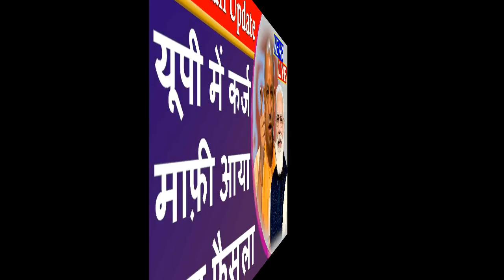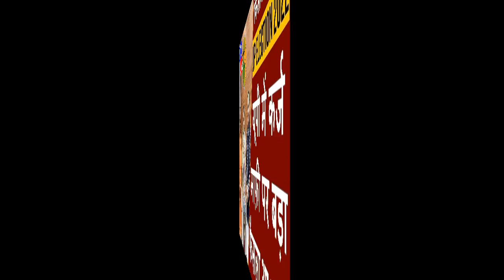यूपी कर्ज माफ़ी पर बड़ा फैसला | यूपी किसान कर्ज माफ़ी योजना 2022 लिस्ट कैसे देखे | UP Karj Mafi List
योगी सरकार ने प्रदेश के सीमांत एवं छोटे किसानों के कर्ज को लेकर एक योजना को शुरू किया है जिसका नाम है उत्तर प्रदेश किसान कर्ज राहत योजना 2021 इस योजना के अंतर्गत प्रदेश के जिन किसानों के पास 2 हेक्टेयर से 5 हेक्टेयर के बीच कृषि भूमि हैं उन सभी किसानों का ₹100000 तक का ऋण माफ किया जाएगा इस योजना के अंतर्गत लाभ लेने वाले उत्तर प्रदेश राज्य के वे किसान शामिल किए जाएंगे जिन किसानों ने 31 मार्च 2016 से पहले अगर किसान क्रेडिट कार्ड ( KCC ) के जरिए केसीसी लोन लिया है उन सभी किसानों का कर्जा माफ किया जाएगा अगर हम एक आंकड़ों के मुताबिक बात करें कि उत्तर प्रदेश राज्य के लगभग 8600000 से अधिक किसानों का कर्जा माफ किया जाएगा |

UP Kisan Karj Rahat Yojana Labharthi List Suchi 2021
अगर आप भी इस उत्तर प्रदेश किसान ऋण मोचन योजना 2021 के अंतर्गत लाभ लेना चाहते हैं तो आप अपनी फसल बीमा जरूर करवाएं इसके ऑनलाइन आवेदन की प्रक्रिया एवं रजिस्ट्रेशन की प्रक्रिया अभी वर्तमान में शुरू की गई है तो आप इस ऑफिशियल वेबसाइट के माध्यम से या फिर अपने नजदीकी जहां पर बैंक शाखा है वहां से अपनी फसल बीमा करवा सकते हैं राज्य के किसान परिवारों ने पहले से ही अपनी भूमि की वर्तमान स्थिति के अंतर्गत जो फसल है उसका बीमा करवा रखा है फसल बीमा उन किसानों का कर्जा अभी वर्तमान में माफ कर दिया है इन सभी किसानों को इस लिस्ट सूची में नाम चेक कर सकती हैं यूपी किसान कर्ज माफी योजना 2021 की लिस्ट सूची जारी की गई है और आने वाले 2022 मैं राज्य सरकार ने प्रदेश के सभी किसानों का कर्जा माफ करने की घोषणा की है |

most keywords :-
उत्तर प्रदेश किसान कर्ज राहत योजना सूची | उत्तरप्रदेश किसान ऋण मोचन योजना लिस्ट 2021 | UP Kisan Karj Rahaj Scheme List Online | UP Kisan Karj Rahat Yojana Online List Suchi 2021 | किसान ऋण मोचन योजना लाभार्थी सूची ऑनलाइन चेक | Kisan Karj Rahat List 2021 | उत्तर प्रदेश किसान ऋण मोचन योजना लाभार्थी सूची 2021 | Uttar Pradesh Kisan Karj Mafi New List | UP Kisan Karj Rahaj Scheme List Online | यूपी किसान कर्ज माफी स्कीम 2021 ऑनलाइन अप्लाई |

Most Keywords :-
किसानों का केसीसी कर्ज माफ होगा, किसान कर्ज माफी योजना के अंतर्गत 19.24 करोड़, Pradhanmantri Kisan news, Yojana, Pradhanmantri Kisan Samman Nidhi Yojana, pm Kisan new update , उत्तर प्रदेश किसान ऋण मोचन योजना लाभार्थी सूची 2021 , Uttar Pradesh Kisan Karj Mafi New List , UP Kisan Karj Rahaj Scheme List Online , यूपी किसान कर्ज माफी स्कीम 2021 ऑनलाइन अप्लाई,उत्तर प्रदेश किसान कर्ज राहत योजना सूची, उत्तरप्रदेश किसान ऋण मोचन योजना लिस्ट 2021 , UP Kisan Karj Rahaj Scheme List Online , UP Kisan Karj Rahat Yojana Online List Suchi 2021, किसान ऋण मोचन योजना लाभार्थी सूची ऑनलाइन चेक, Kisan Karj Rahat List 2021 ,उत्तर प्रदेश किसान ऋण मोचन योजना लाभार्थी सूची ,

most tegs :-
किसानों का केसीसी कर्ज माफ होगा, किसान कर्ज माफी योजना के अंतर्गत 19.24 करोड़, Pradhanmantri Kisan news, Pradhanmantri Kisan Samman Nidhi Yojana, UP Kisan Karj Rahaj Scheme List Online, यूपी किसान कर्ज माफी स्कीम 2021 ऑनलाइन अप्लाई, UP Kisan Karj Rahat Yojana Online List Suchi 2021, उत्तर प्रदेश किसान ऋण मोचन योजना लाभार्थी सूची, kisan rin maf 2021, kisan kcc mafi 2021, karshi loan maf 2021, up kisan karshi loan mafi 2021, rajasthan kcc mafi 2022, kcc loan maf 2021,

Top Tegs :-

All sarkari yojna, किसानों का केसीसी कर्ज माफ होगा, किसान कर्ज माफी योजना के अंतर्गत 19.24 करोड़, Pradhanmantri Kisan news, Pradhanmantri Kisan Samman Nidhi Yojana, UP Kisan Karj Rahaj Scheme List Online, यूपी किसान कर्ज माफी स्कीम 2021 ऑनलाइन अप्लाई, UP Kisan Karj Rahat Yojana Online List Suchi 2021, उत्तर प्रदेश किसान ऋण मोचन योजना लाभार्थी सूची, kisan rin maf 2021, kisan kcc mafi 2021, karshi loan maf 2021, up kisan karshi loan mafi 2021, rajasthan kcc mafi 2022, kcc loan maf,

उत्तर प्रदेश में किसानो का कर्ज माफ़ हुआ
किसान कर्ज माफ़ी कब होगी
up karj mafi new list
up kisan karj mafi yojana 2022
karj mafi yojana up
kisan karj mafi yojana list 2022 up
pm kisan karj mafi yojana 2022 up
up kisan karj mafi new suchi
यूपी किसान कर्ज माफ़ी लिस्ट
यूपी किसान कर्ज माफ़ी योजना 2022
किसान कर्ज माफ़ी योजना 2022 यूपी
कर्ज माफ़ी लिस्ट 2022 यूपी
यूपी में कर्ज माफ़ी कब किया जायेगा
किसान केसीसी लोन माफ़ 2022 यूपी
karj mafi list 2022 up
karj mafi 2022 up
kcc maaf 2022 up
केसीसी लोन माफ़ कब होगा यूपी में
20 फरवरी से होगा यूपी में 2-2 लाख कर्ज माफ़
karj mafi 2022
kcc loan maaf 2022
karj mafi 2022

UP Kisan Karj Mafi New List, यूपी कर्ज माफ़ी लिस्ट 2022, UP Kisan Karj Mafi New List